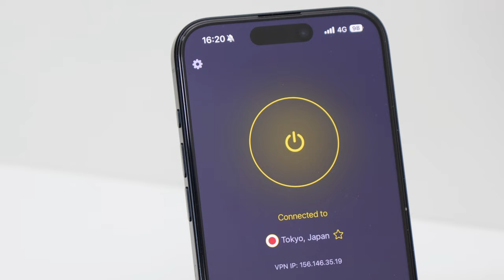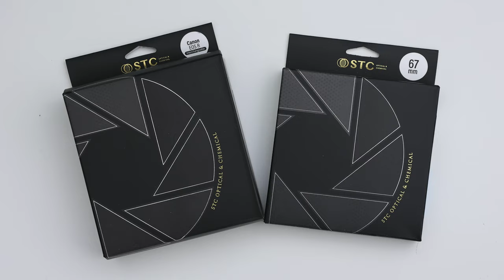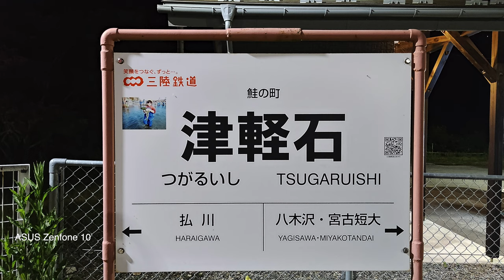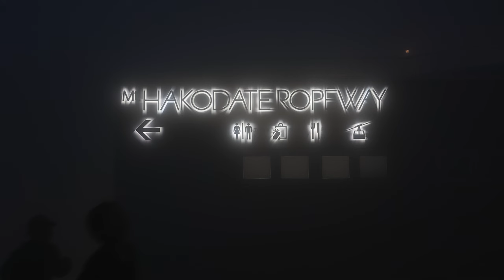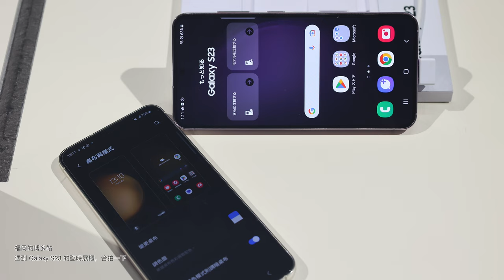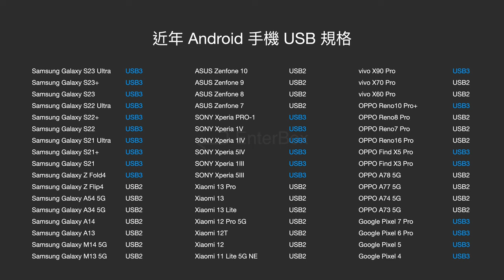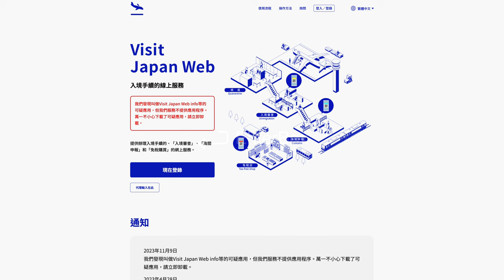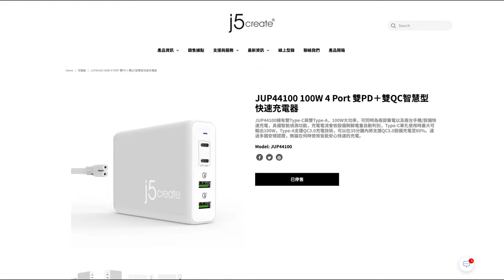【分享】出國拍攝器材和科技產品在旅途中的使用分享，2023 酷暑一個月日本獨旅 ft. CyberGhostVPN [4K60]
之前去日本玩了一個月，想從一個相機使用者、科技愛好者的角度，分享我帶了那些配備、原因是什麼？也有一些小意外，當下是怎麼解決？以下就是我真實的經驗、感受和吐槽。

0:00 前言
0:21 CyberGhostVPN 贊助播出
1:27 Canon 相機、鏡頭
1:59 STC 濾鏡
4:58 日本三大夜景失敗經驗
5:50 ASUS Zenfone 10 和 SAMSUNG Galaxy S23
8:16 手機拍攝備份
9:10 網路：飛買家 SIM、酷遊卡 eSIM
11:50 充電器、充電線、儲存
15:39 結語

拍攝器材
Canon RF50mm f/1.8 STM
Canon RF24-105mm f/4-7.1 IS STM
Canon RF100-400mm f/5.6-8 IS USM